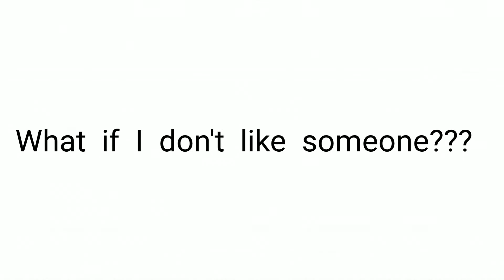Introducing BTS to my Assamese girlfriend | Rating, Ranking, Guessing age | Alina Auliya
Hi everyone :)
Today I am introducing BTS to my ASSAMESE girlfriend, Rating, Ranking, Guessing age.
I hope you enjoy watching this video as much as I loved creating this video for.
FAQ's
Camera used : My phone, Redmi note 5 pro
Editing software(videos) : Powerdirector
Editing software(thumbnail) : Picsart
Artist-Ikson
Genre-Dance & electronic
Mood-Bright
Note : Everything seen in this video is created by the owner (Alina Auliya). Kindly do not copy anything without permission.